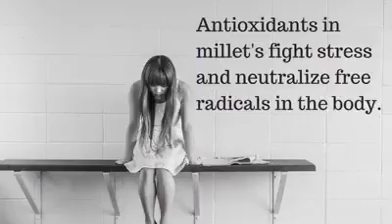Benefits of Millets for Skin and Hair health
Millets are one of the best kept secrets of ancient ancestors, Millets are Gluten free and packed with essential nutrients, vitamins, minerals, and organic compounds that can significantly boost human health in various ways